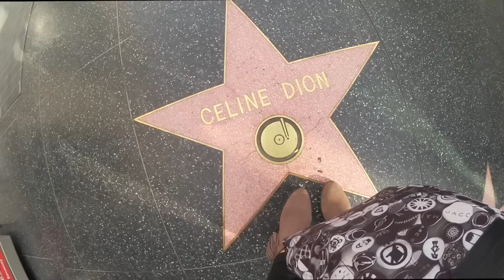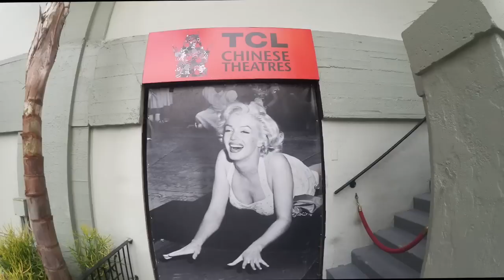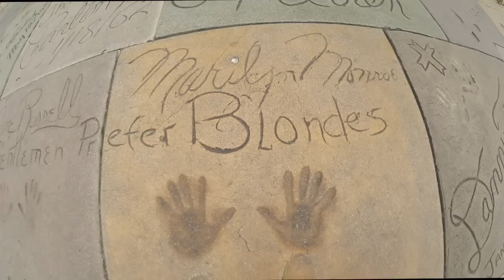HOLLYWOOD Walk of FAME!!!Marilyn Monroe Handprint!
Hi babes ❤❤❤ spend the day with me in Hollywood 😊going to meetings and visiting the Hollywood Walk of Fame & Mann's Chinese Theatre to see Marilyn Monroe's handprints at Grauman's Chinese Theatre